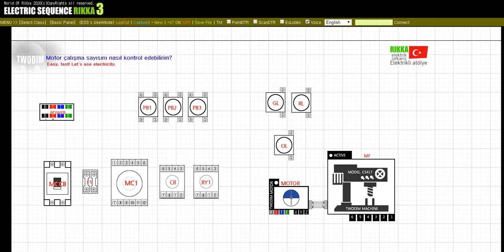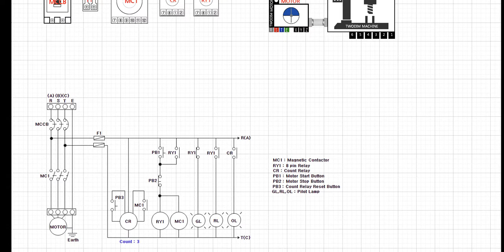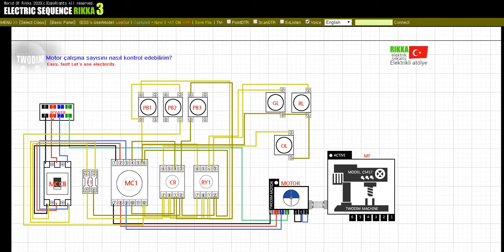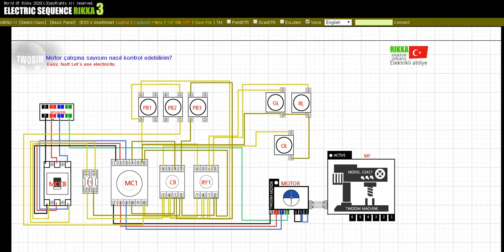Motor çalışma sayısını nasıl kontrol edebilirim?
İşlem sayısını saymak için manyetik röle ve sayaç rölesi kullanmayı öğrenin.

Aboneliğe ve benzeri düğmeye göz atın.
Giderek daha fazla öğrenme videosu hazırlayacağız.
Videonun altındaki yorumlarda bırakırsanız, başka sorular takdir edilecektir.
İyi günler.